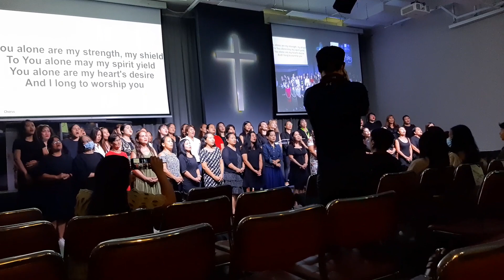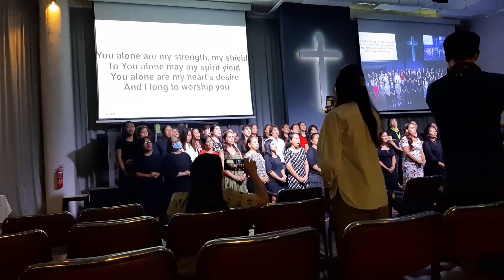thank u bgss sa pagtulong s aming lahat na ofw dto s Singapore. combined worship Chinese & Filipino.